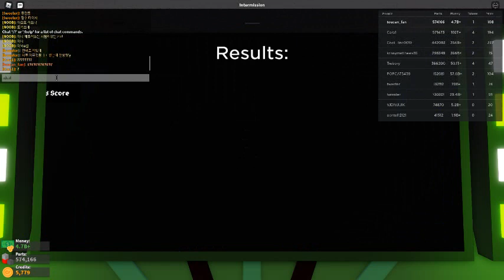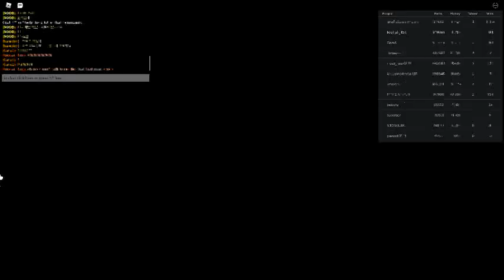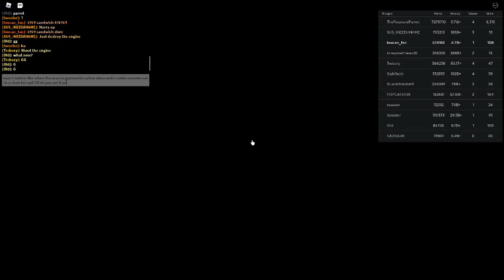Russia Car Crash Compilation 21259